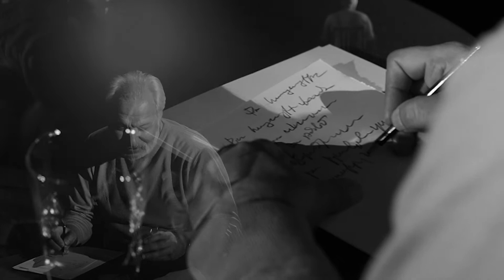Գրիգոր Բաղդասարյան / "Քո հայացքից"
Yerevan State Chamber Theatre
58 Mesrop Mashtots Ave, Yerevan 0009, Армения